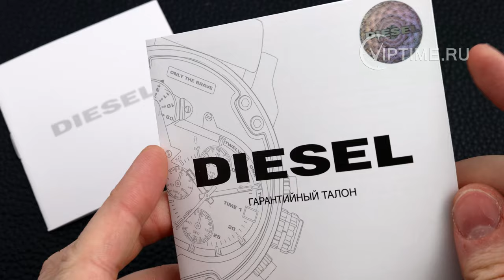Diesel DZ1889 обзор от магазина Viptime.ru